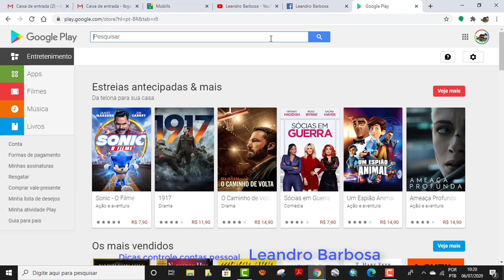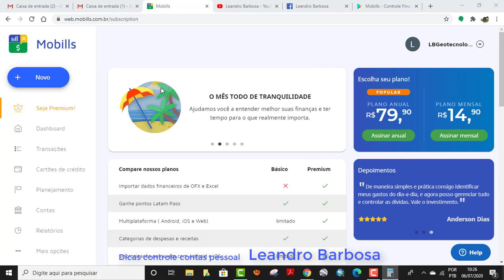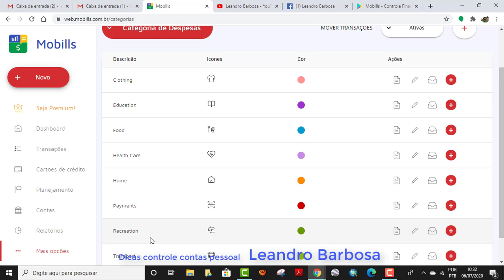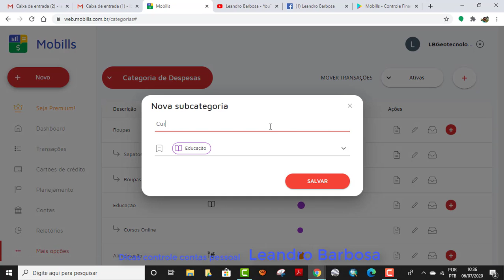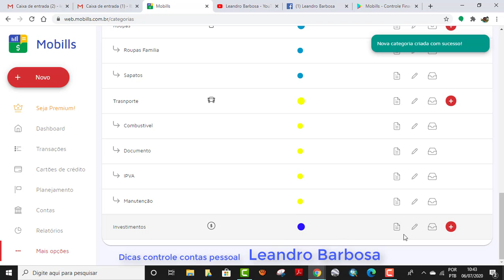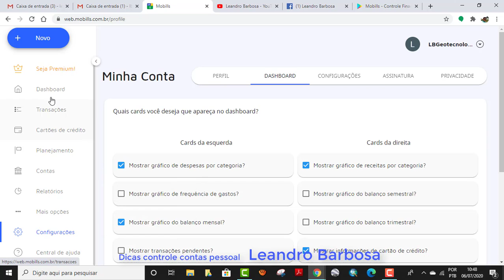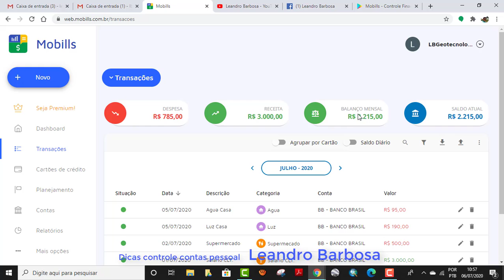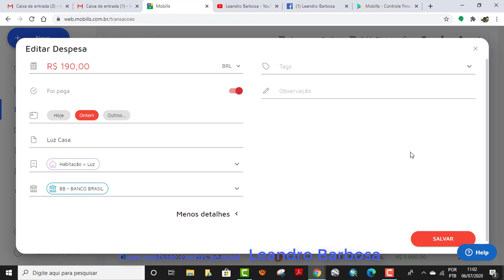Mobills 2020 - Cadastrar do Zero Controle suas contas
Ola seja bem vindo

Obrigado assistir vídeo - Leandro Barbosa

LBVendasOnline📲

💳🛍Passamos cartão de credito parcelamos melhor forma.

🚛 Entrega todo Brasil 🇧🇷

🛒 🚦 Variedade Produto Disponível.